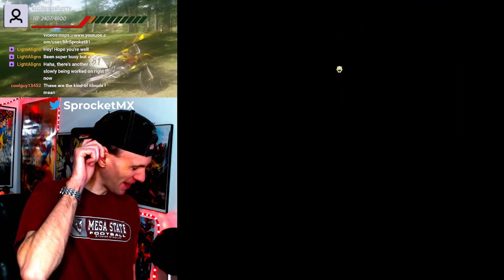New Super Mario Bros 2: World 2